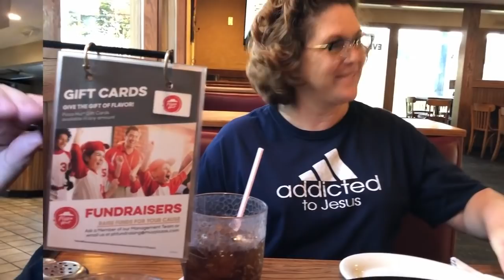Colonel Sanders is Real-Nichols Retirement Empire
Colonel Sanders is Real-Nichols Retirement Empire. Me and Tammy went to Pizza Hut and we had to pick up other food because of course our teenagers didn't want to eat what we eat!